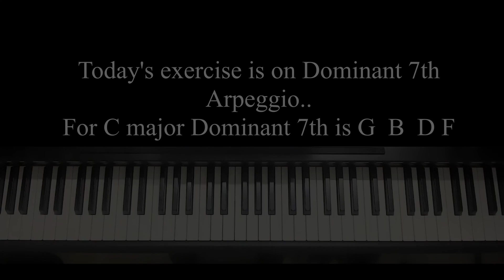Piano Simple Exercise - 73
Hello everyone. Today's exercise is on C major Dominant 7th chord arpeggio.
C major dominant 7th is nothing but G maj7- G B D F